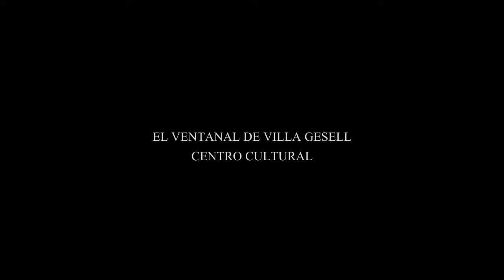ARABE DANZA. vILLA gESELL. Roxana Mariel y Alumnas/ hugo omar viggiano fotos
Danza Arabe.Roxana Mariel.El Ventanal de Villa Gesell hugo omar viggiano fotos.2015.Antropologia de la Mirada.Antropologia  Audiovisual Antropologia Scoiocultural. hugoMARviggiano en Youtube.